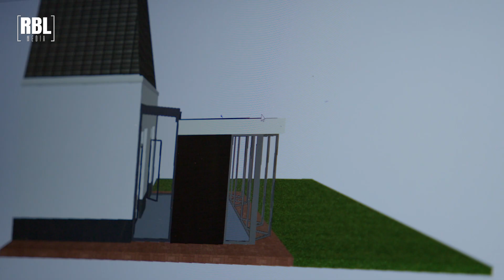THUIS VOOR JOU | Busscher - Multifunctionele ruimte in prachtige, geïsoleerde aanbouw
We bezoeken een prachtig huis waar met een heerlijk lichte, geïsoleerde aanbouw een multifunctionele ruimte gecreëerd is. Kijk voor meer info op

Dit item is onderdeel van de 4e aflevering van Thuis Voor Jou:
De stads trend. Interieurstyliste Eva legt in gesprek met Nance deze trend uit en geeft voorbeelden hoe je de stadse sfeer in jouw huis kunt toepassen. Aan het einde van de aflevering zien we de stads trend verwerkt in één kamer.

De hoofdgast van 19 november is Trijntje Oosterhuis. Zij vertelt over hoe muziek bij haar binnenkomt. Als Ik Je Laat Gaan ondervond zij aan den lijve toen haar zoon voor langere tijd naar het buitenland ging. Op het podium van de kampvuurconcerten stond zij samen met haar man Alvin Lewis en lieten zij het prachtige Als Ik Je Laat Gaan en Het Gaat Niet Over horen.

Nance en Eva nemen iedere aflevering cadeautips voor de komende feestmaand door. Ook beantwoordt Eva iedere week een kijkersvraag. Deze week vertelt Eva hoe je raamdecoratie kunt afstemmen op de sfeer. Ook iedere week nemen bijzondere mensen plaats in de bubbels in het item Babbels in Bubbels: hèt relax-moment van Thuis Voor Jou. In deze vierde aflevering bezoeken we een prachtig huis waar met een heerlijk lichte, geïsoleerde aanbouw een multifunctionele ruimte gecreëerd is. Van huis naar thuis: je ziet het in Thuis Voor Jou.